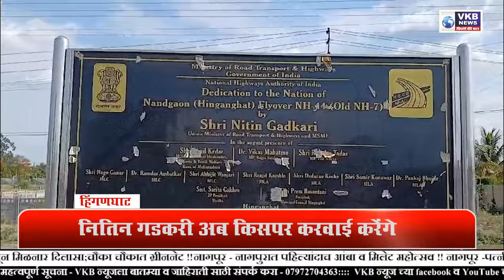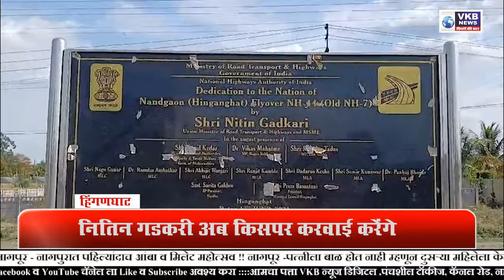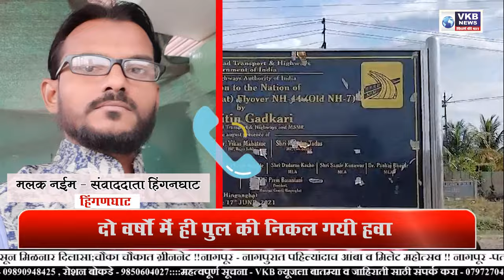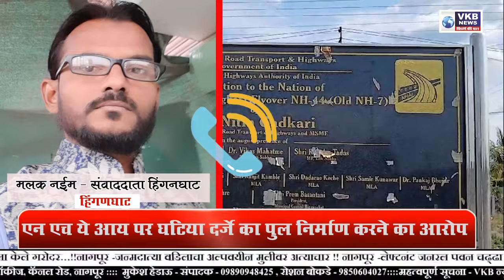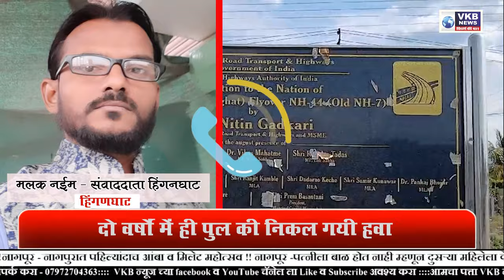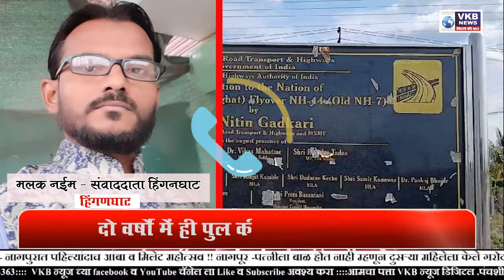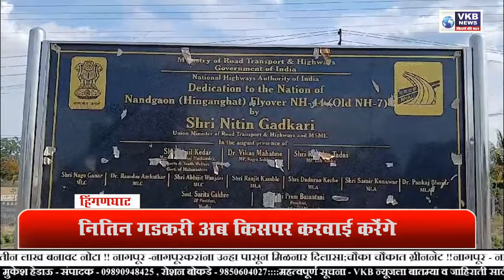हिंगणघाट के पुल पर पड़ने लगे जानलेवा गड्ढे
VKB news Nagpur हिंगणघाट के पुल पर पड़ने लगे जानलेवा गड्ढे

दो वर्ष पहले किया था गडकरी ने उद्धघाटन

दो वर्षों में ही पुल की निकल गयी हवा

NHAI पर घटिया दर्जे का पुल निर्माण करने का आरोप

नितिन गडकरी अब किसपर करवाई करेंगेnagpurnews